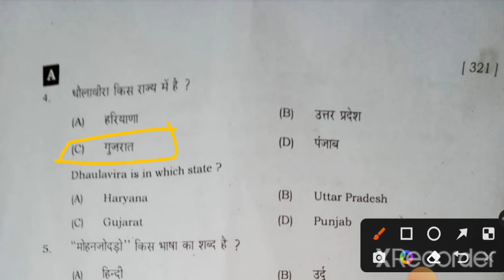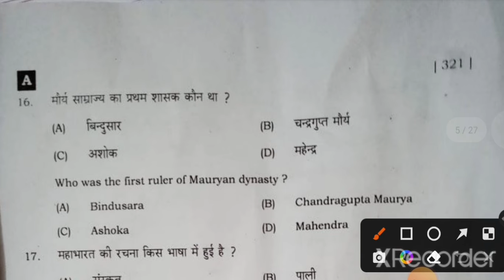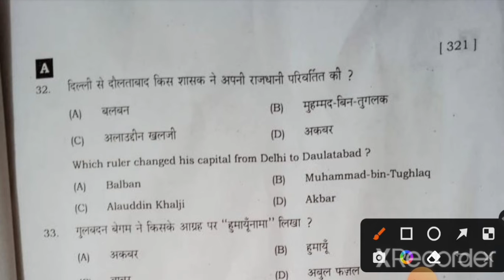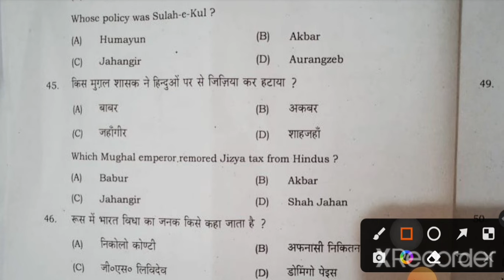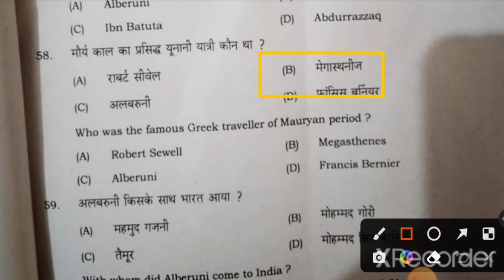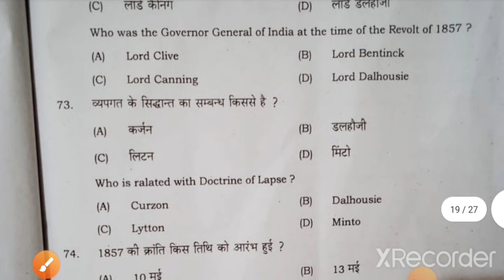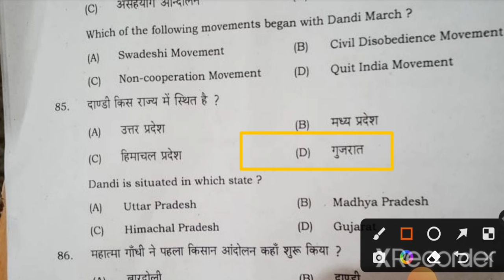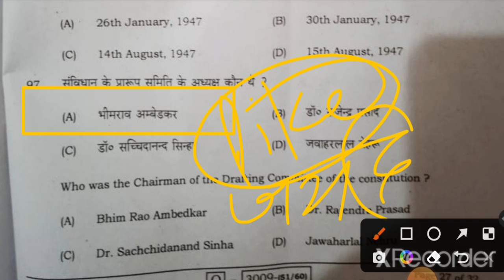History (इतिहास) Answer Key 2022 12th Live || Inter History Answer Key 2022 bihar board 4th February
history Answer key 2022 12th live

history Answer Key 2022 live

Inter history answer key 2022 live

Bihar Board Answer key 2022 live

Bihar Board Objective Question Answer key 2022 live

4 feburary history Answer key 2022 live

history 1 feburary answer key 2022 live

bihar board history answer kay 12th class 2022 live

inter history objetivo answer key 2022 live

Topic cover

inter 12th history answer key 2022 Set A

inter 12th history answer key 2022 set B inter 12th

Tag about video Bihar

Board Answer key history 2022 ,
history answer key 2022 ,
12th history answer key 2022 Objective Question 2022,
inter history answer key 2022,
answer key history  Objective 2022 ,
history answer key 2022 bihar Board 2022,